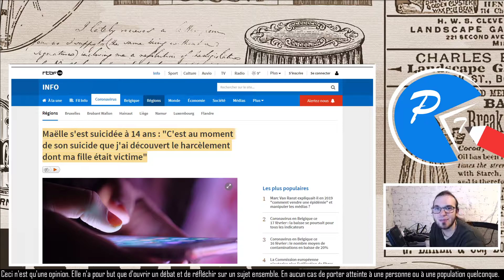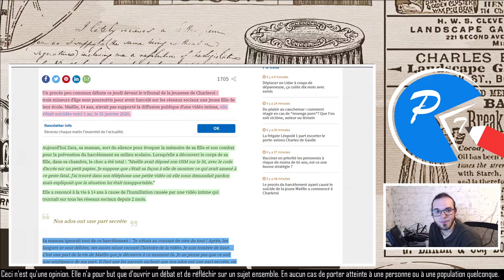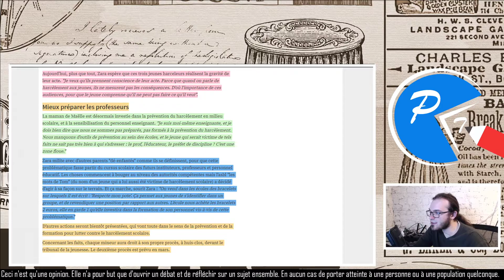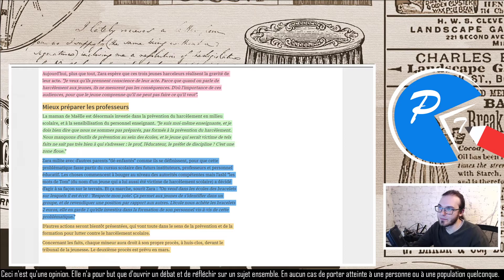HARCELEMENT SCOLAIRE (Maëlle, jugement et prévention)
Aujourd'hui débute le procès sur la diffusion des photos intime d'une adolescente qui a amené à son suicide. On en profite pour parler harcèlement scolaire.